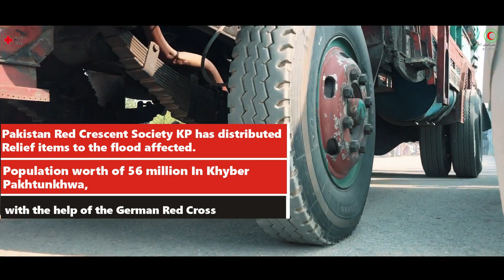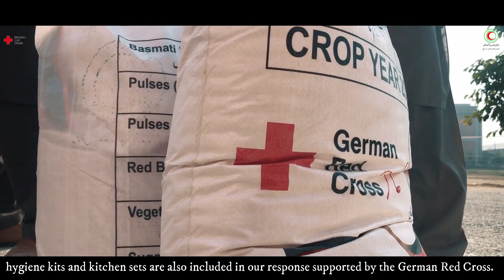pakistan red crescent society flood response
This Video is about the Pakistan Red Crescent Society Recent Flood Response at Charsadda by Pakistan Red Crescent Society Khyber Pakhtunkhwa with the support of the German Red Cross.